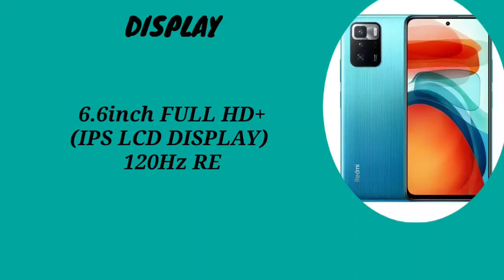POCO X3 GT Official Launch Date & Price In India| Specifications & Features Leaked| Only ₹1_999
About Video: In this Video I am going to tell you the Leaked launch Date & Indian Price of Poco X3 GT smartphone. Also I  will tell you the Specifications & Features of the smartphone.
Poco X3 GT is rebrandes variant of Chinese Redmi Note 10 Pro 5G .